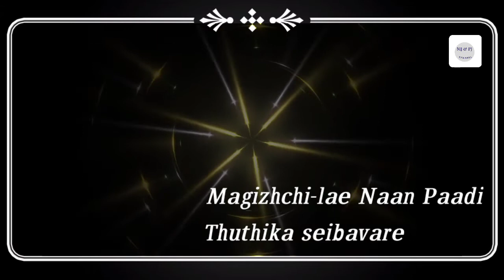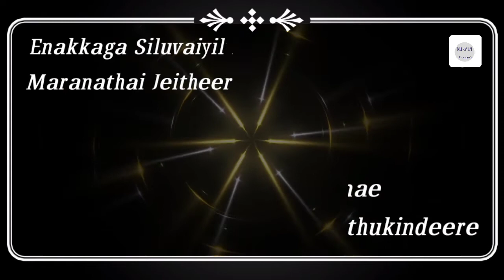Kaatraga Asaivaadi l Tamil Holy Spirit Song l MJ & PJ Channel